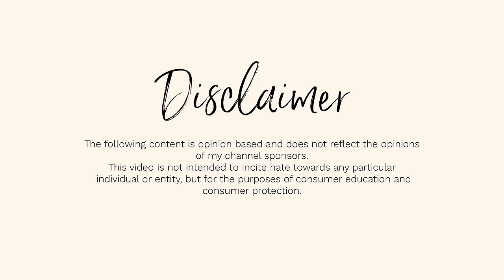Our Favorite Out of Touch Monat Mormon is at it AGAIN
Start speaking a new language in 3 weeks with Babbel.